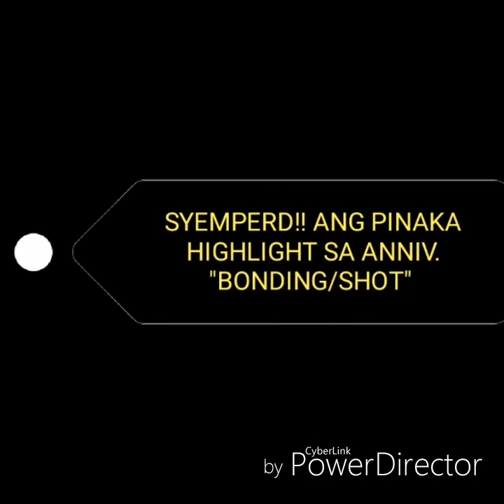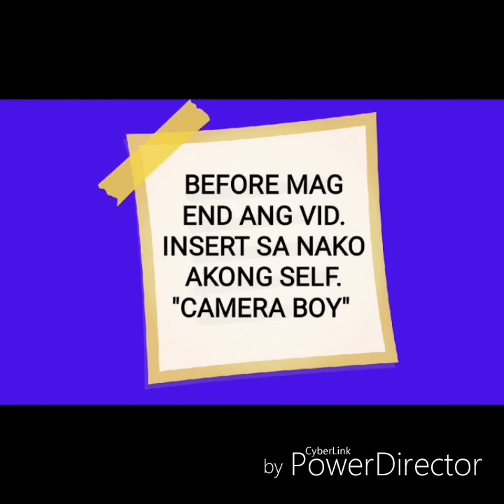ROA 3RD ANNIVERSARY (SK CHAPTER)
Haappppyyyy!!!